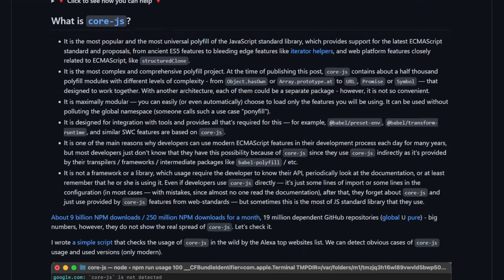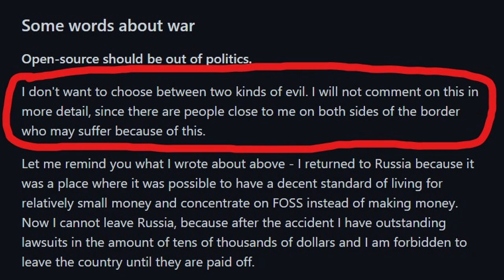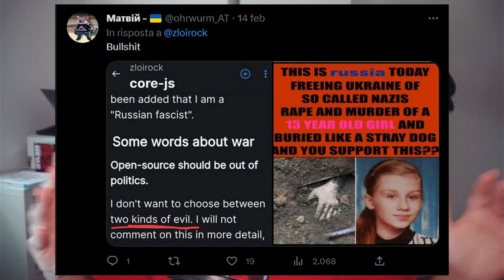Il problema con core-js